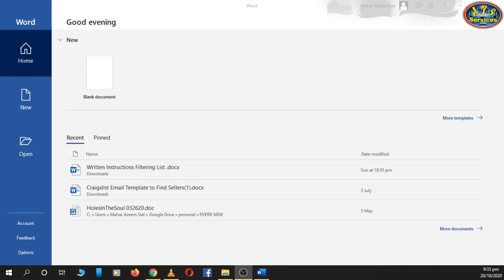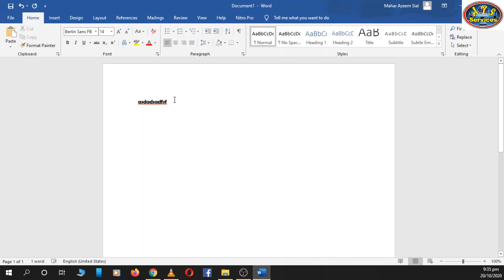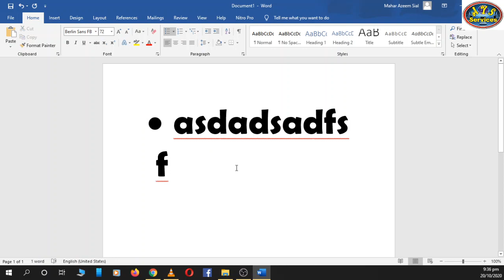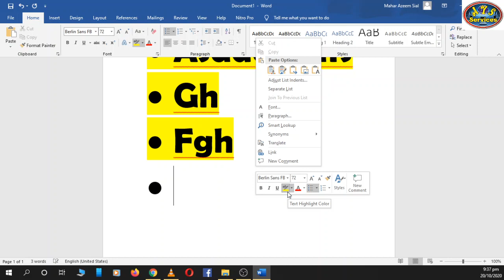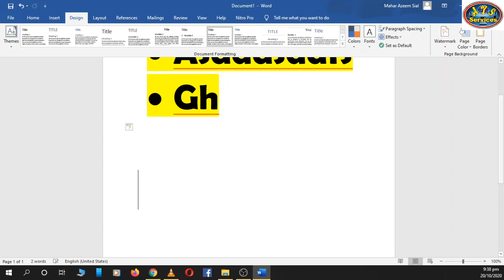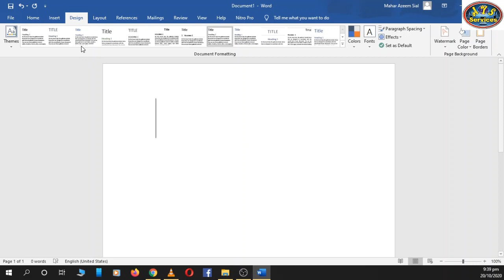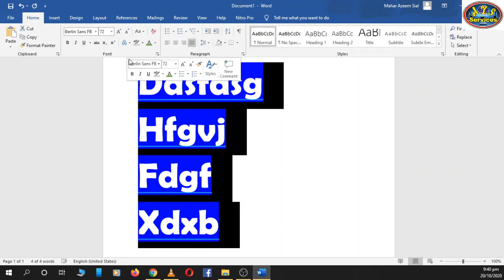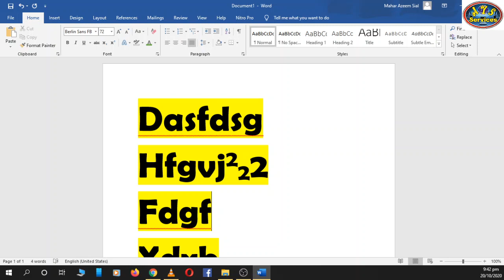How to use MS Word || MS Word commands || MS Office Tutorial in Urdu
This video is about MS Word that how to use it.